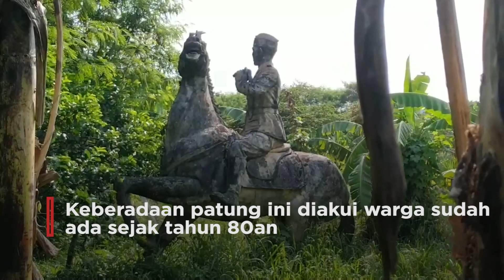Kondisi Patung Jenderal Sudirman Tak Terawat